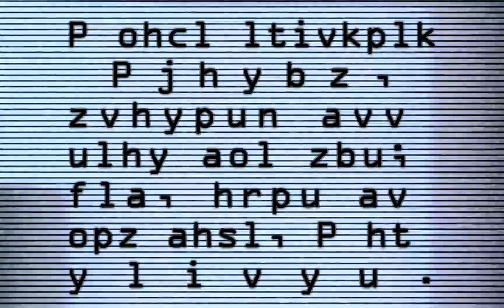Special Preview For project Starker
A recording from the past, of an uncovered story